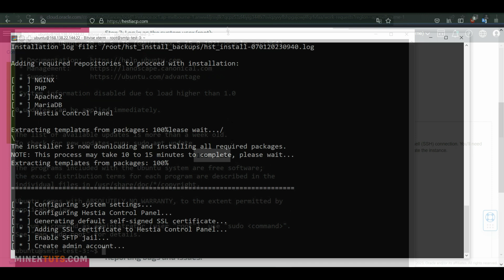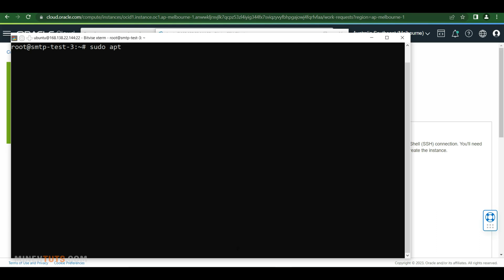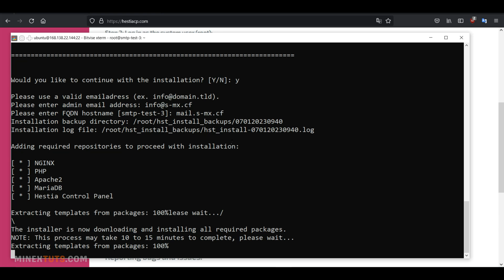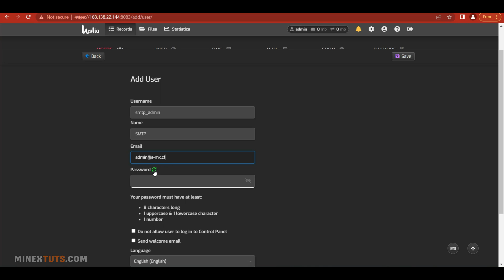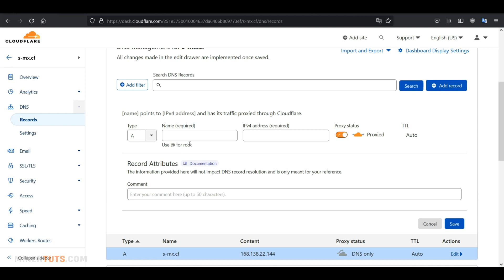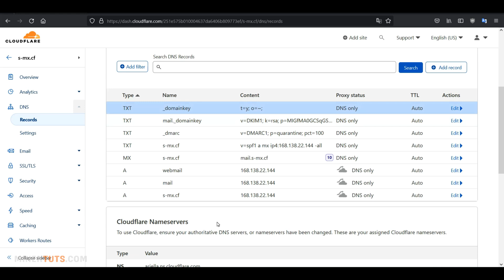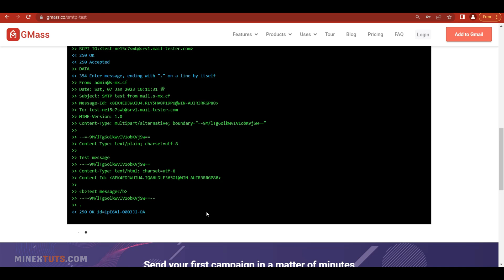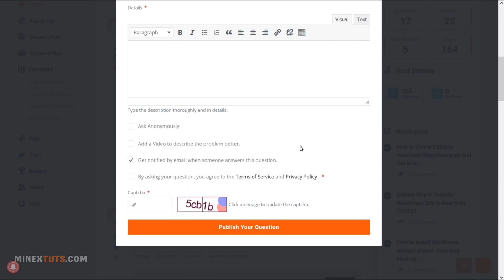Best Way to Set up an SMTP Server Using the Hestia Control Panel - Step-by-Step Guide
In this video we’ll walk you through:
- Set up a Linux server
- Create and Configure SMTP server
- Test your SMTP server mail score
- Send emails without spamming

In this step-by-step guide, we'll show you how to easily set up an SMTP server using the Hestia control panel in no time. We'll cover everything from setting up the server to configuring email accounts, so get ready for a smooth and stress-free experience!

TIMESTAMPS
00:00 Introduction: SMTP
00:44 Creating an Instance (VPS)
02:01 Install Hestia Control Panel
04:30 Open Firewall Ports
05:30 Configure Hestia Panel
06:55 Add a New Domain
08:19 Mail Server Certificate
11:08 Add Mail User Accounts
11:53 Testing the SMTP Server
14:03 Check Spam Score of SMTP
14:40 SMTP Server Update
15:07 Conclusion

HIRE US ON FIVERR: WE SETUP EVERYTHING FOR YOU

MineX Tuts is about technology and digital marketing. We cover lots of cool stuff, such as cloud hosting, web development, building online businesses, earning money online, and other tech educational things.